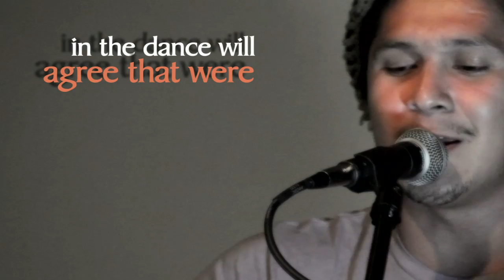Summertime Cover by Sublime